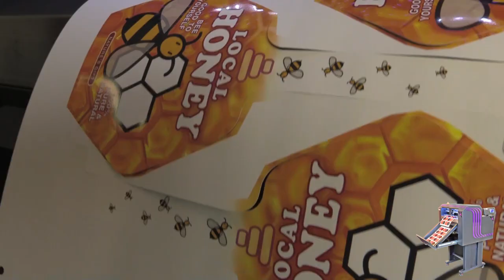SC5000 Sheet Cutter - It's HOT! the product teaser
A truly revolutionary new type of automated cutter – filling a massive gap in the print finishing marketplace.

There is currently no other model available worldwide, that offers 100% reliable high-volume auto feeding, along with a dual tool head for both cutting and creasing. The SC5000 is a seriously professional and productive machine, that even weighs-in at around the same low price-point as its inferior nearest rival!

Blending flatbed and sheet fed technologies, the all new ColorCut SC5000 is perfect for both die-cutting and creasing light-weight packaging and P.O.S card and paper projects – as well as kiss-cut sheet label production.

The all new ColorCut SC5000 is an ‘on demand’ digital sheet cutter with no dies or setup costs. Targeted for busy print departments, seeking an affordable, high-capacity device for complete unattended cutting production, the SC5000 combines ultra-reliable feeding with an instant job retrieval system and flawless high-speed cutting.